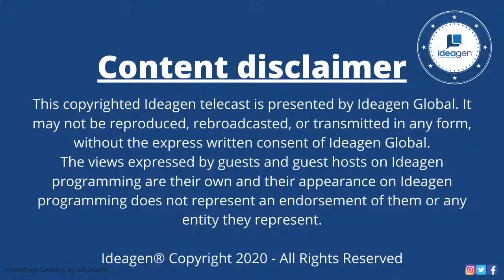Ideagen TV Presents: The EU Global Goals Summit - Ambassador Stavros Lambrinidis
A Power Chat with Ambassador Stavros Lambrinidis, Ambassador of the European Union to the United States.